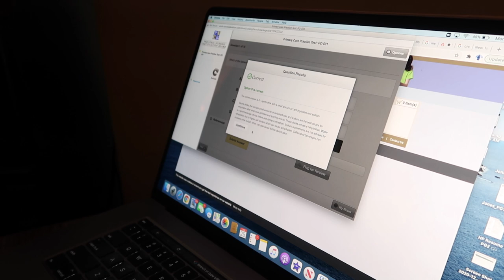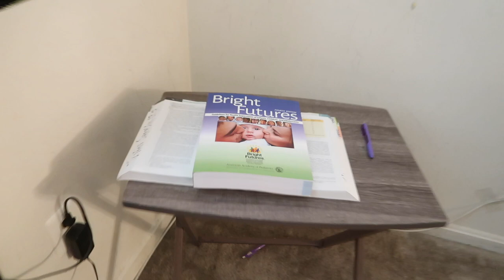I passed my Pediatric Nurse Practitioner Certification Exam | Nurse Practitioner Vlog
In today's Nurse practitioner vlog I take my pediatric nurse practitioner certification exam. I am so happy to check this major milestone off my list. You guys get to witness my reaction to passing my board exam.

💜About me 💜

Hi, Welcome! My name is Jenean. I am a pediatric registered nurse and I am currently pursuing my Master’s in Nursing to become a Pediatric Nurse Practitioner. I want to bring you guys along this journey with me as I complete my last year of school. I also love to travel around the world, and I want to share my travel journey with you guys.